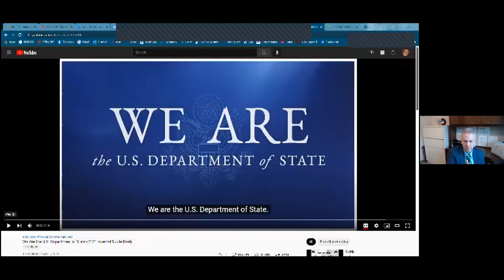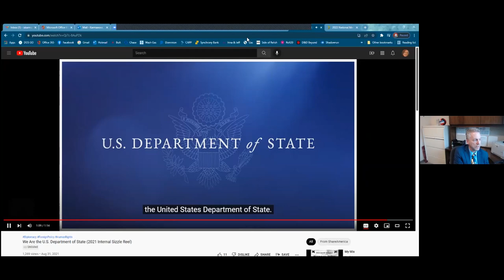Council in the Classroom - International Women's Day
US State Department Foreign Service Officer Mark Pannell joins us to talk about the US Government's work on gender issues.